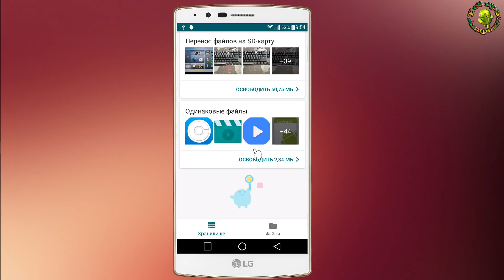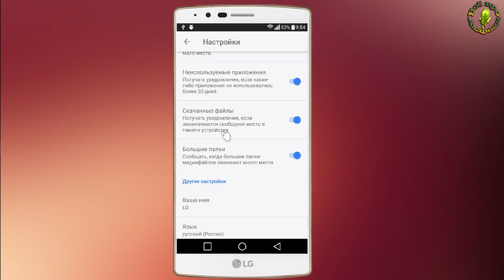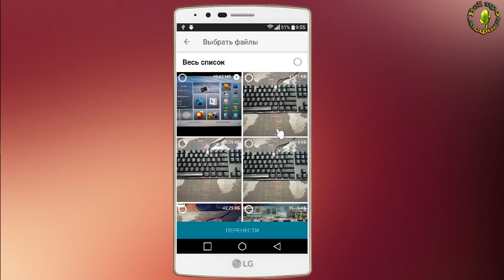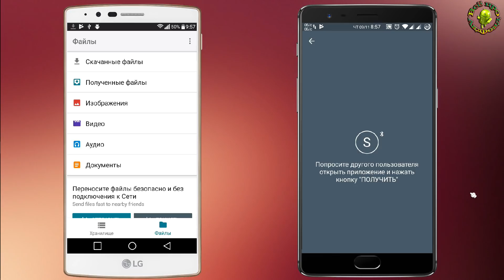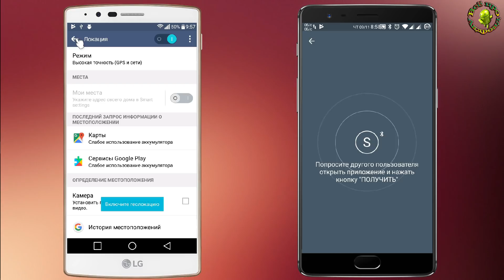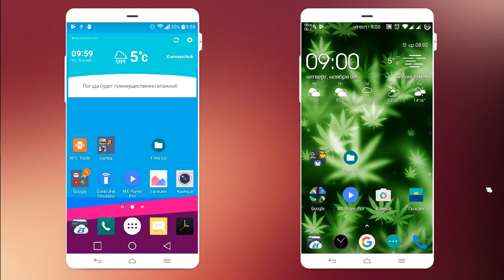Чистим смартфон от мусора и передаём файлы без интернета с Google